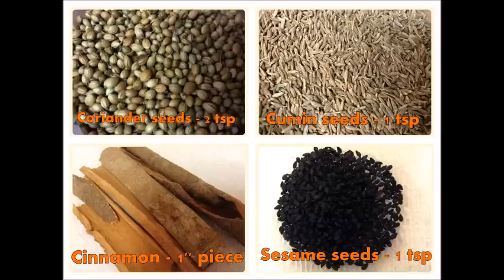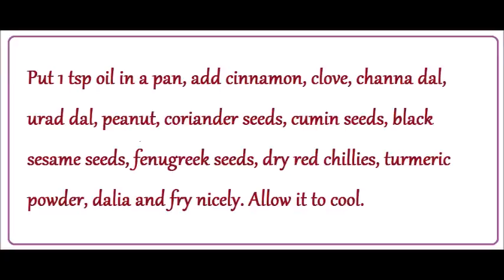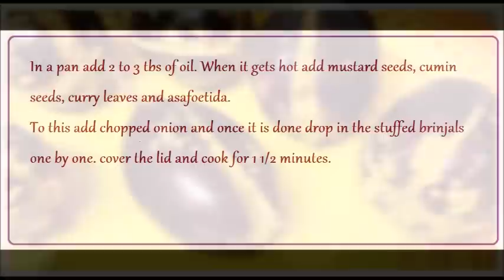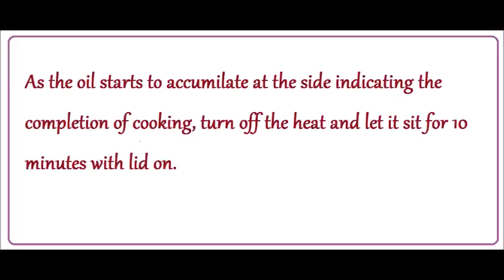Ennegayi / Stuffed Brinjal / Stuffed eggplant (ಎಣ್ಣೆಗಾಯಿ /ಎಣ್ಣೆ ಬದನೆ ಕಾಯಿ)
Ennegayi is one of the most popular dishes of Karnataka. As soon as we take the name of "jolada rotti" i.e, jowar roti, the other dish which quickly gets flashed is "ennegayi" or "stuffed brinjal". Round or oval purple brinjals are stuffed with stuffing prepared with some aromatic spices and used in preparing the gravy.
Songs: Festival, Happy mandolin, Pluto
A video with kannada narration and english subtitles.